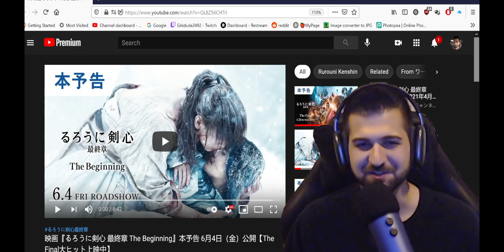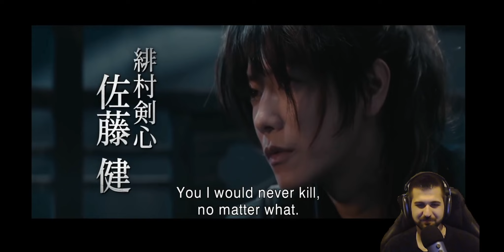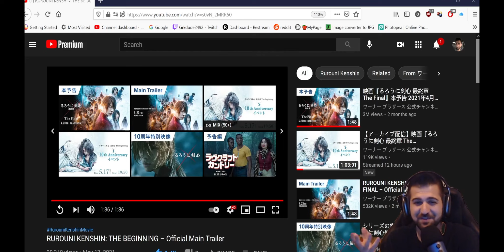Rurouni Kenshin The Beginning Official Main Trailer Live Reaction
My live reaction to the Official Main Trailer for Rurouni Kenshin The Beginning